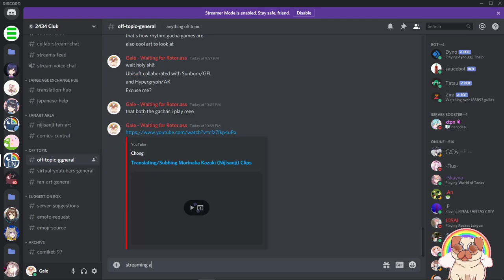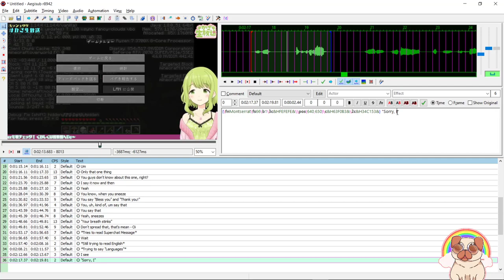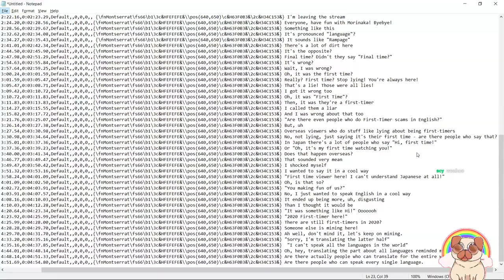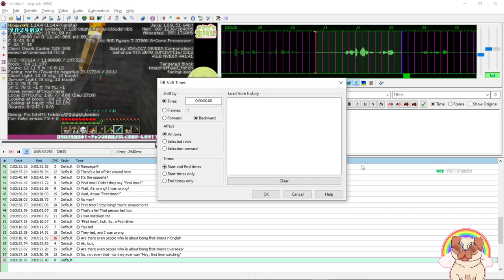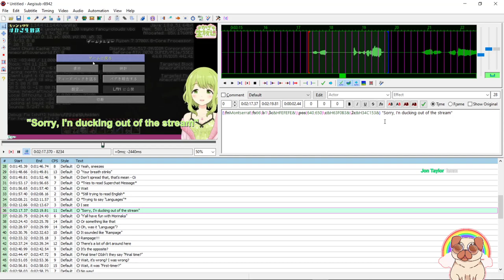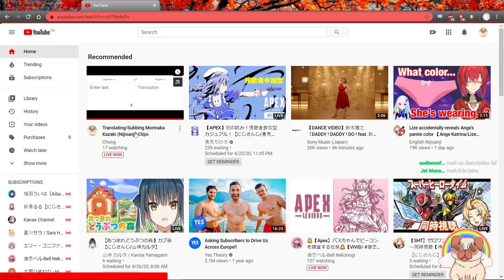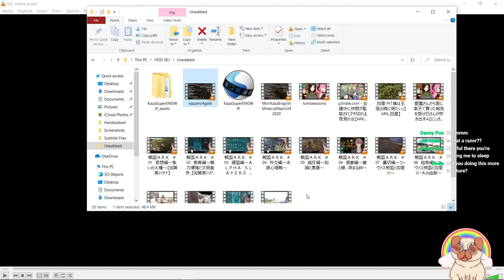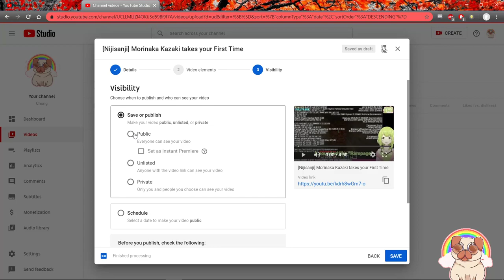Translating/Subbing Morinaka Kazaki (Nijisanji) Clips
Bored from COVID and horribly socially isolated right now. I'll stream my TL work process because it might be interesting to see, and because it makes me actually focus. Feel free to chat and chill, no pressure to do anything except to check out the VTuber's I'm translating.